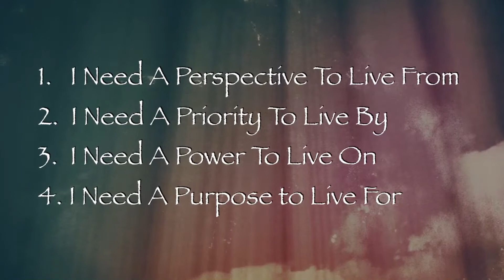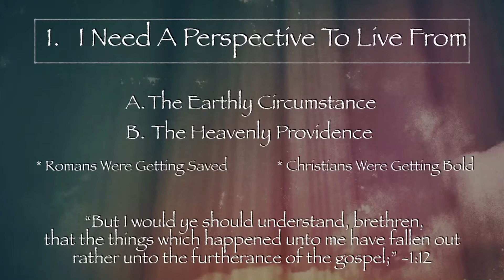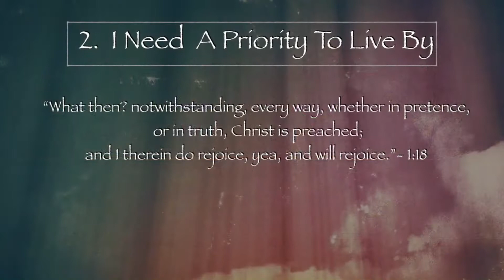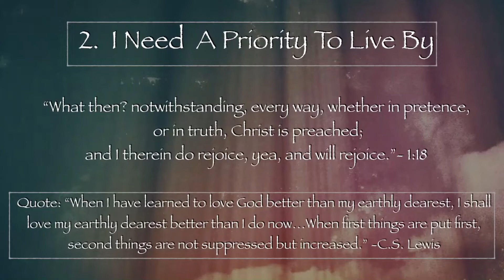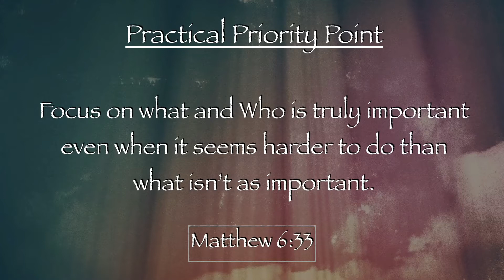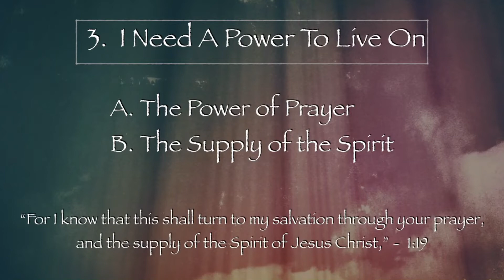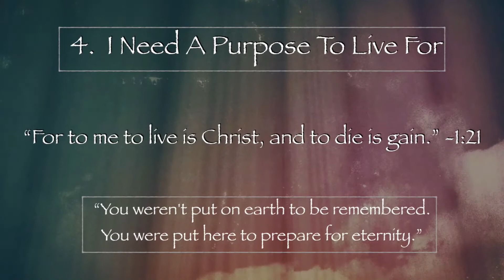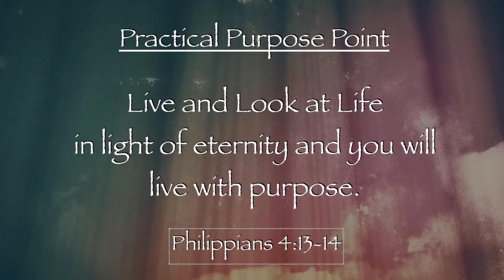How To Maintain A Heart of Joy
Thank you for taking the time to view our service! We hope you enjoy your time and leave encouraged.